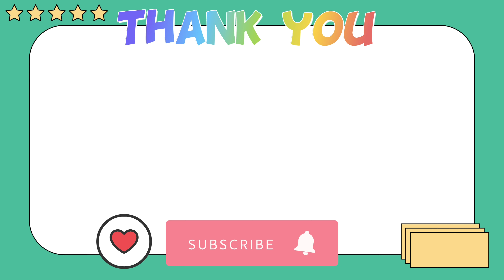New Secrets in toca world 😱😳toca life world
Toca Boca Secret Hacks. Toca Life World
TocaWorld/ Miga World/Yoya Buse life
Every day a new video 😍
This year target: 100k!!! 😜☺️💜